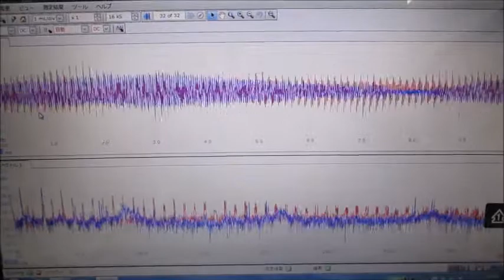超音波による、ナノレベルの攪拌・乳化・分散・粉砕技術 ultrasonic-labo